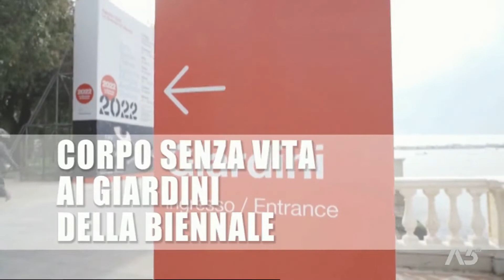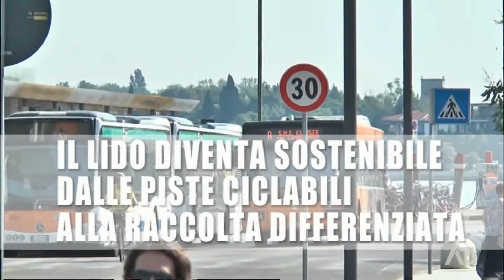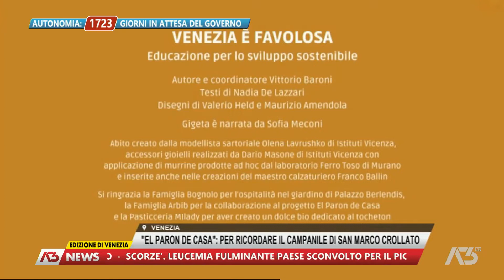A3 NEWS VENEZIA | 11/07/2022